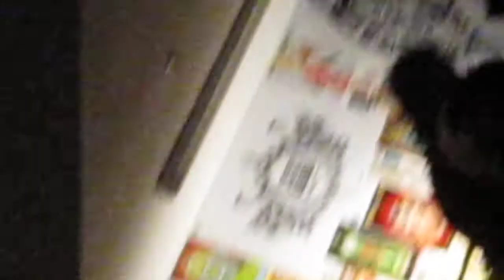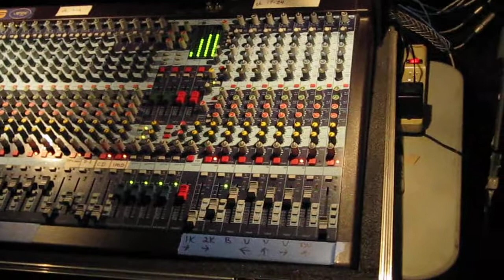This must be the band @ 2720 Cherokee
This must be the band @ 2720 Cherokee 1/30/10